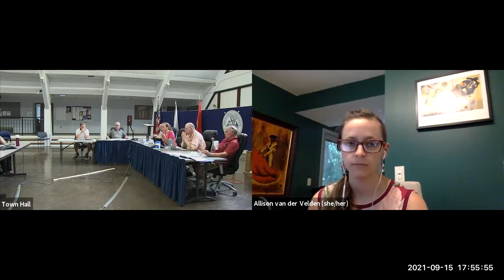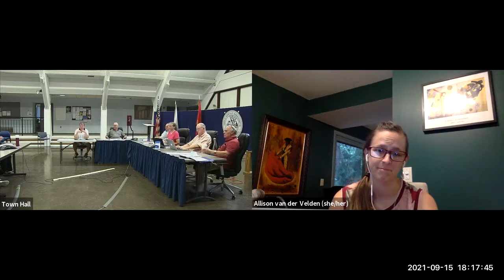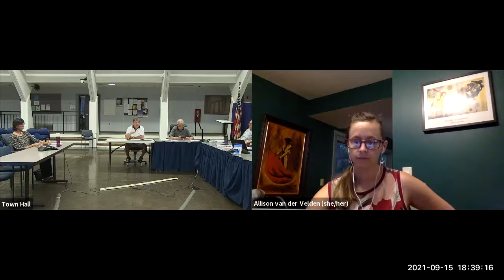09.15.21 - Finance Committee Meeting